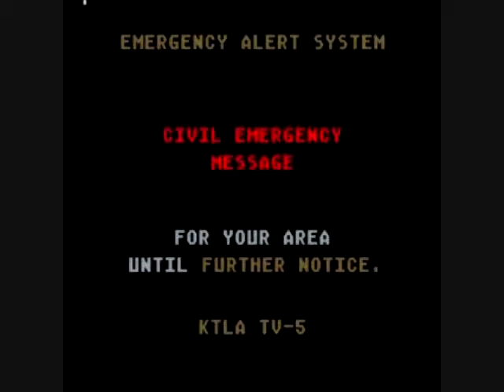GENOCIDE - PI - Mass Appeal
you'd be surprised at what some people do to get noticed.